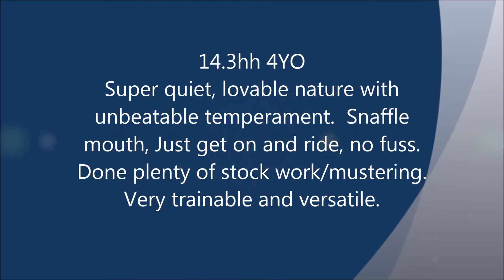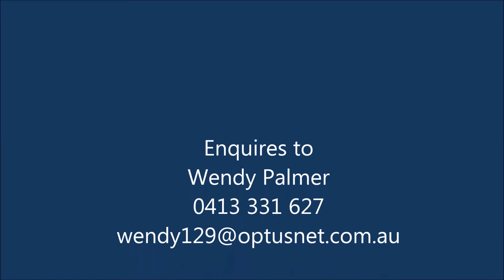Link Movie Clip 1 2 14